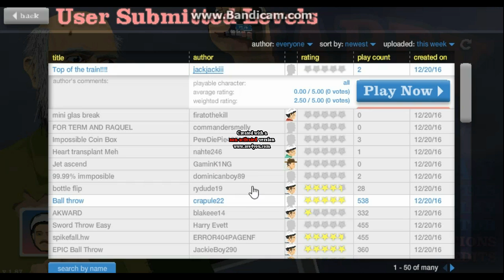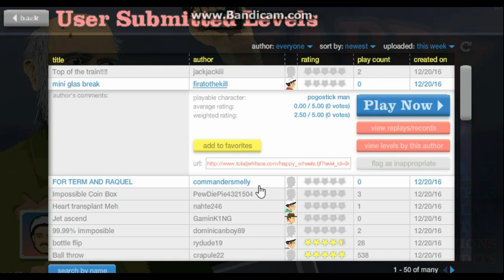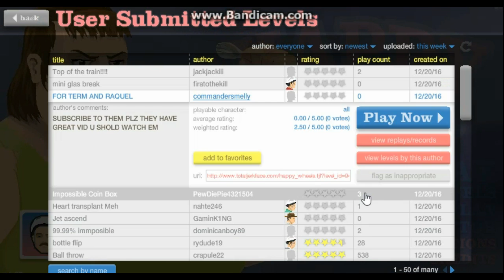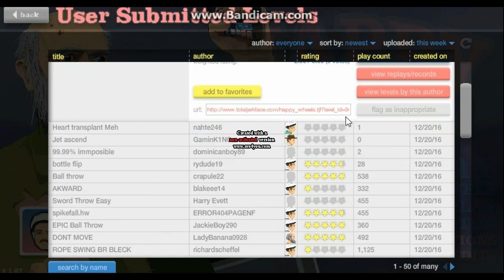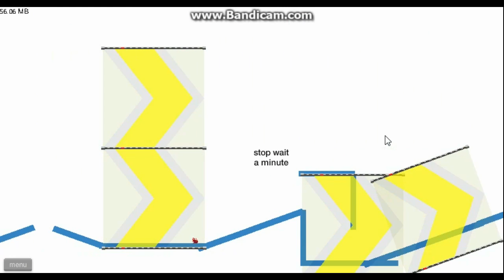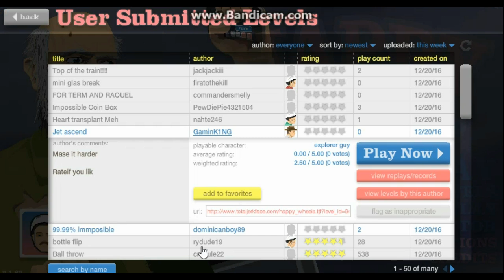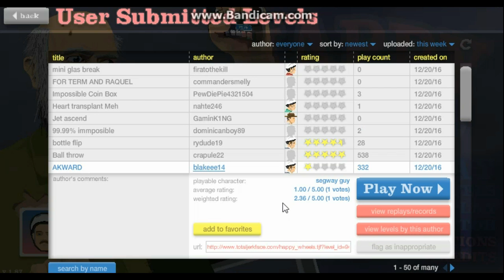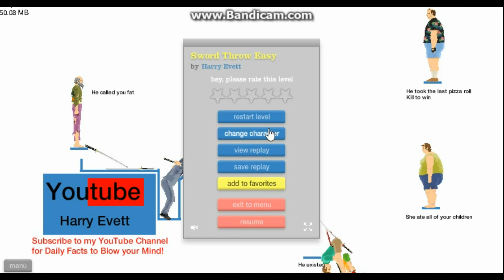Burrito Plays: happy wheels#7